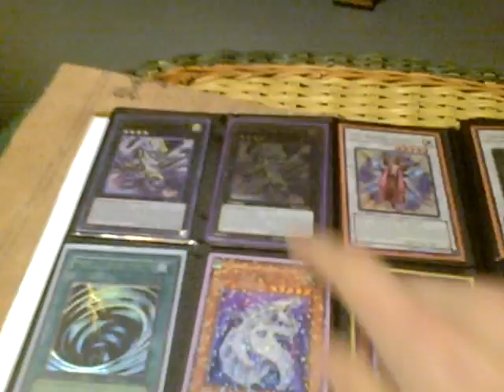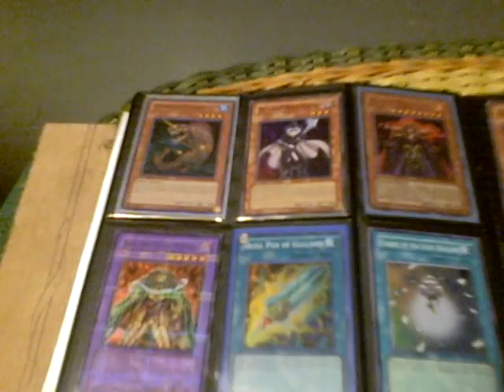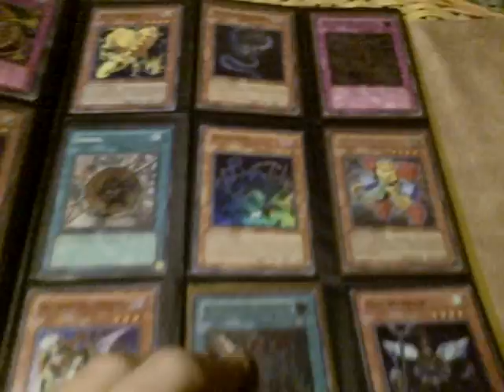Yugioh Trade Binder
wants
1 mirror force GLD1-EN039 or MRD-138
1 spirit reaper CP03-EN002
2 solemn warnings ULTI  DREV-EN077
1 heavy storm HL2-EN004
2 gold sarcophagus GLD2-EN040
1 caius the shadow monarch ULTI  Tu03-en000
1 effect veiler ULTI DREV-EN002